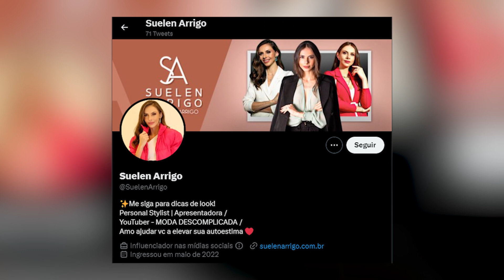TENDÊNCIA EM CASACO PARA 2023 | Como montar looks com a JAQUETA PUFFER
No vídeo de hoje, vou mostrar para vocês como ficar ESTILOSA usando a tendência em casacos das JAQUETAS PUFFER!

QUER SABER COMO OTIMIZAR SEUS LOOKS COM AMARRAÇÕES EM LENÇO?